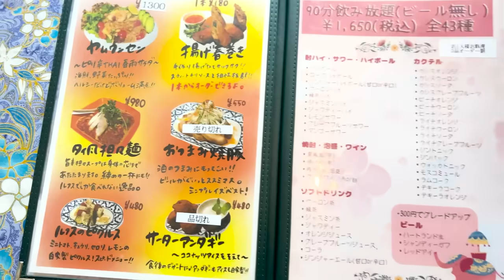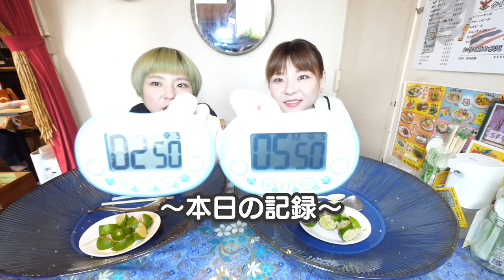【大食い】ルフスさんのチャレンジメニュー！爆盛りパクチーのパッタイ！【チャレンジメニュー】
▼タイフードレストランRUFUS大宮東口店　さん
　埼玉県さいたま市大宮区宮町4丁目4
 花のシマムラビル4F

〒141-0021
東京都品川区上大崎3-5-3万代目黒ビル6F
株式会社HashTag
はらぺこツインズ宛